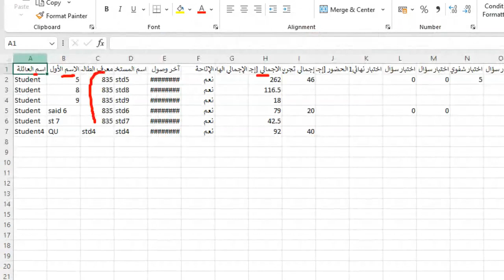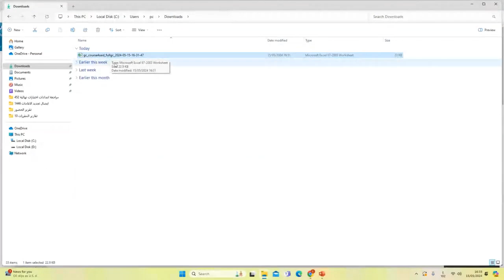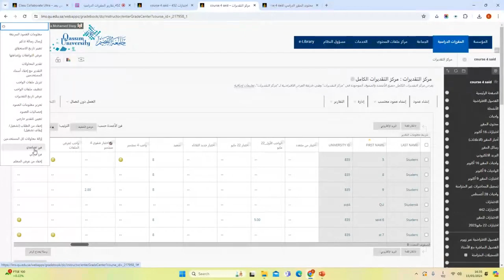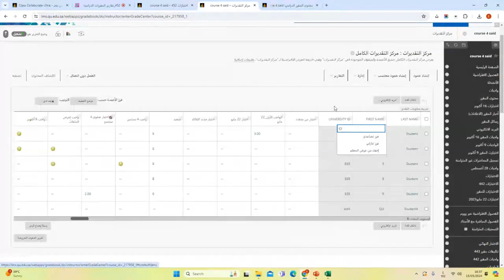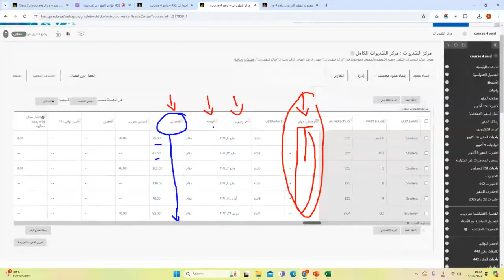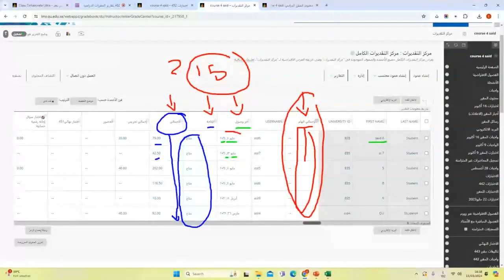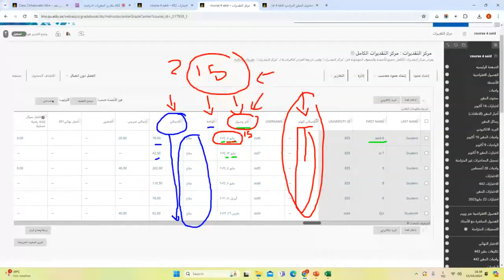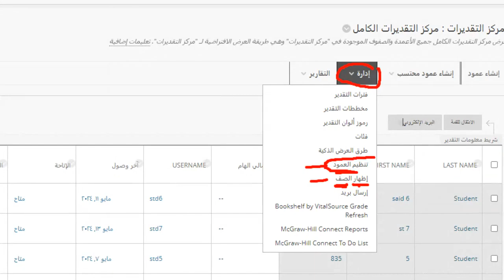4- تقارير المقررات الدراسية بنظام إدارة التعلم (Blackboard) - 452